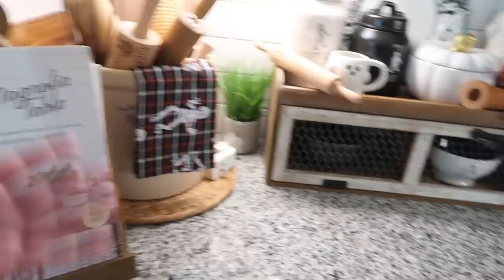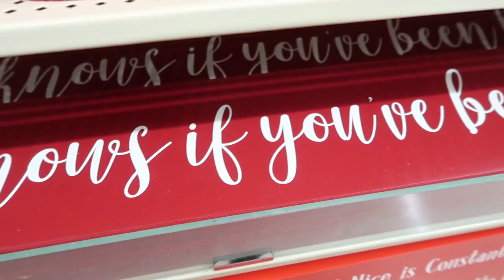Hair Tutorial||Shop With Me at Hobby Lobby + HAUL & Trying Slim Chickens in Huntsville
Today I am having lunch at a NEW place in town called Slim Chickens, I am shopping at Hobby Lobby and I share a Christmas Decor Haul. PLUS I am sharing a hair tutorial with you.